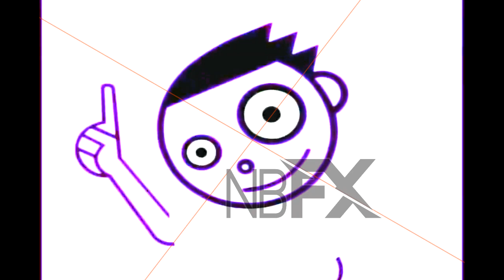PBS Kids Dash Effects and PBS Kids Dot New Effects (Veg Download Link)